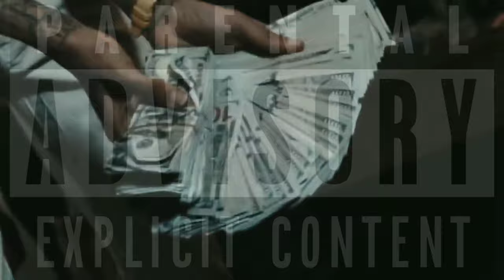Ot7QUANNY - "Call Of Duty" (Prod. By Sik-Wit-Skillz) | [Official Audio/Visualizer]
After listening to "Call Of Duty" by YGS Bando & OT7 Quanny. I decided to grab & flip the accapella in exception of only using OT7 QUANNYs verse & remix it under my productions. hope y'all enjoy. More on the way!!

Y'all want more remixes like these? LMK! 💯